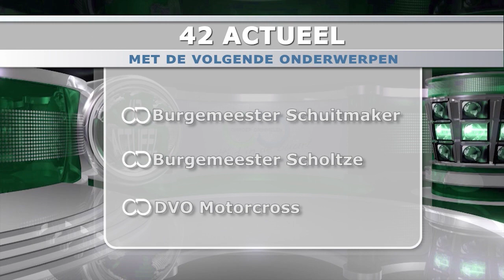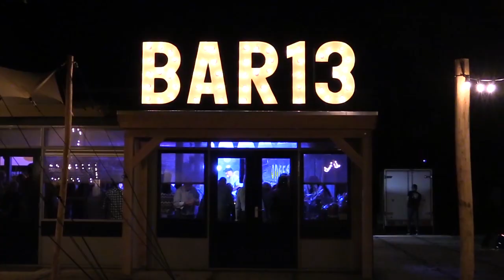42 Actueel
42 Actueel